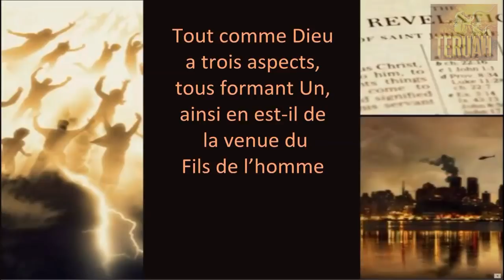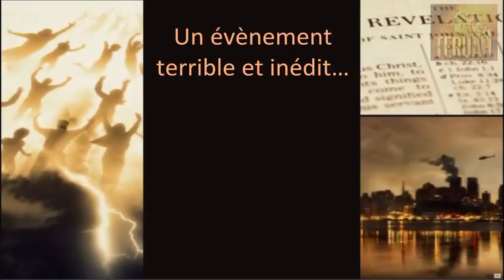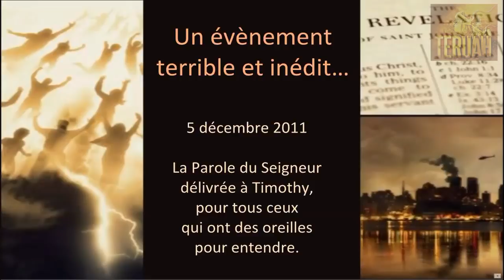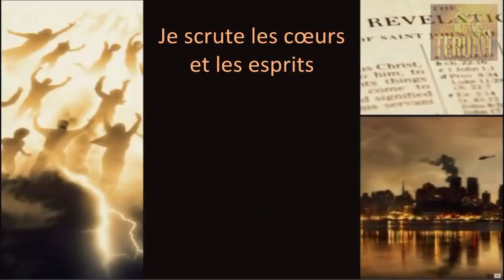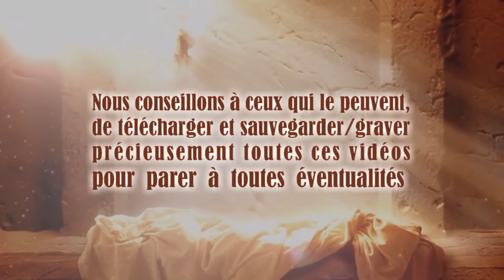Y aura-t-il un Enlèvement ? (4 messages)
28 avril & 7 octobre 2005, 5 décembre 2011, 27 juil 2009. La Parole du Seigneur délivrée à Timothy, traduite et lue par Justine. TEXTE du message